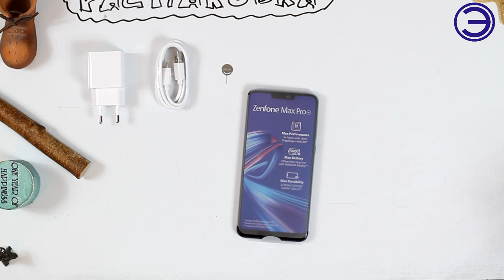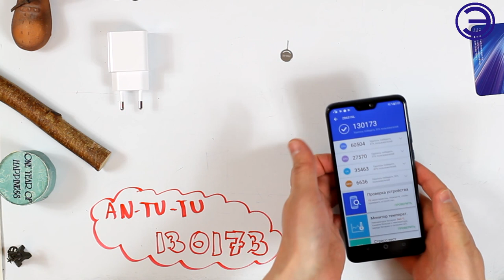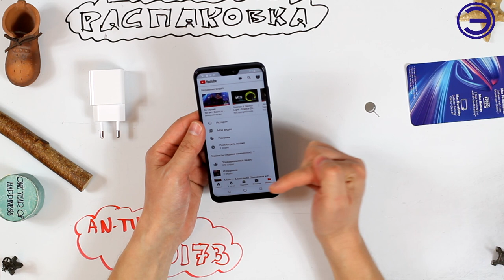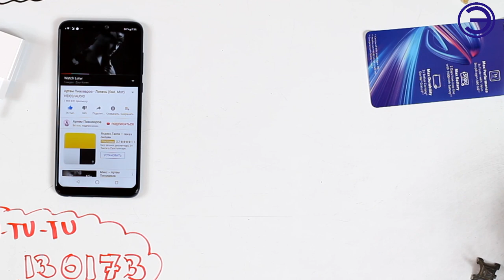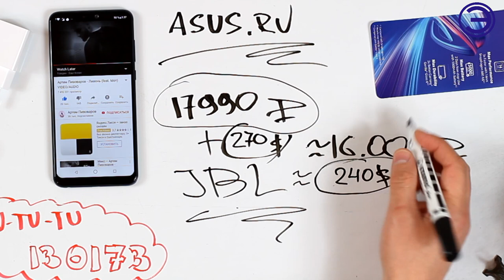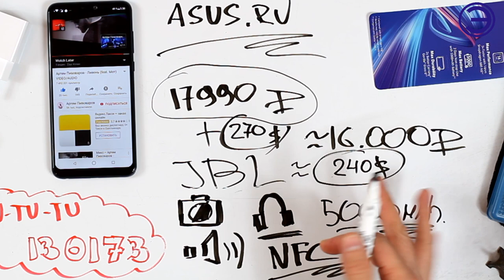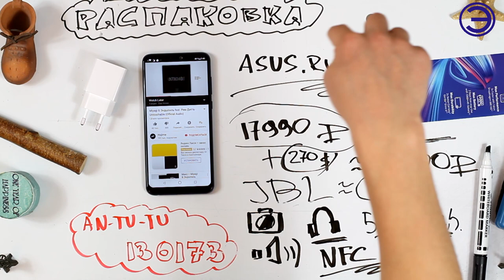НОВЫЙ ASUS, СЛАБОНЕРВНЫМ ВЛАДЕЛЬЦАМ СЯОМИ ПРОСЬБА НЕ СМОТРЕТЬ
👍👍👍 Компания ASUS показала второе поколение смартфонов серий ZenFone Max и ZenFone Max Pro. Новинки получили полностью переработанный дизайн с более тонкими рамками и увеличенную диагональ дисплеев. Также производитель улучшил технические характеристики гаджетов. Особые изменения коснулись процессора и камер.

ПОСЛЕ ТОГО КАК ПРИСМОТРЕЛСЯ ПОНЯЛ ЧТО СЗАДИ НЕ СТЕКЛО А ПЛАСТИК. СМОТРИТСЯ  КАК СТЕКЛО.

МУЗЫКА